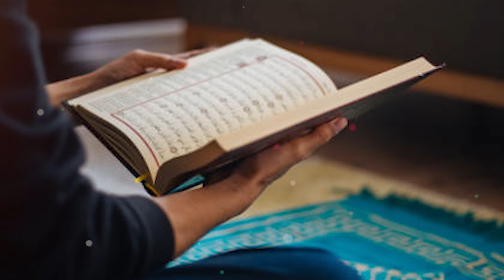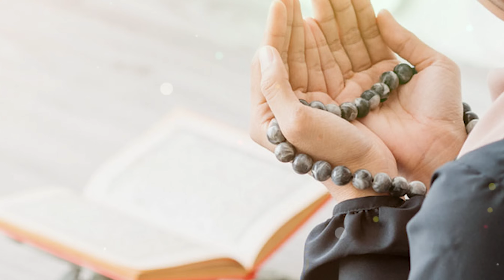আজ রবিউল আউয়াল মাসে জুমারদিন ১২১ বার পড়ুন | গুনাহ মাফ হবে | জান্নাত লাভ হবে | মনের আশা পূরণ হবে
🌐 Follow Us-